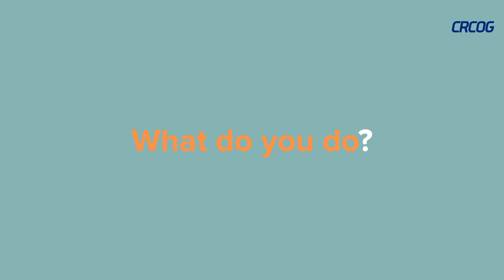CRCOG Who? Meet Tracey, a Principal Financial Officer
We love our employees. Say hi to Tracey. She is the Finance Officer at CRCOG.  She has worked at CRCOG since 2005. Her job duties include: payroll and benefit set up, maintaining contract files, monitoring grant spending and deadlines, account set up for Local, State and Federal Grants, recording of spending for Homeland Security funds, Transportation and Public Safety requisitions, monthly closings, and financial reporting.